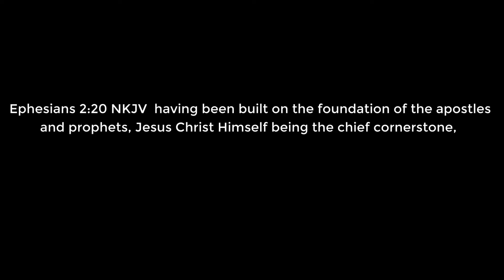Devotion Episode #140: Foundations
Assistant Pastor Nick Graham from Emmanuel Lighthouse UPC in Petawawa, Ontario, Canada shares an devotion that reminds us of the importance of building on the RIGHT foundation.